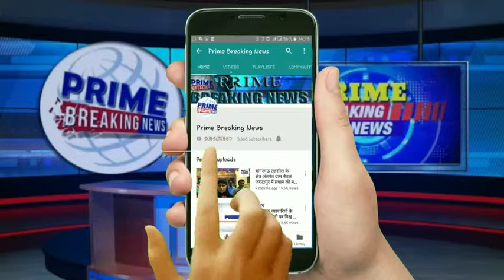एयरपोर्ट जल्द शुरू करने की मांग की लेकर आंदोलन हुआ तेज